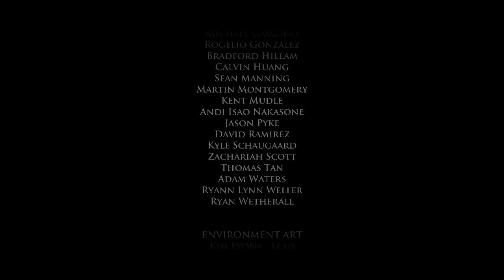Let's Play Game Of Thrones Episode 3 - The Sword In The Darkness - Part 5 (Telltale Games)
Game of Thrones Episode 3 Walkthrough
Game of Thrones Episode 3 The Sword in the Darkness

Telltales new episode of Game Of Thrones, Episode 3 - The Sword In The Darkness is finally upon us and I dive straight in balls deep and give you part 3 of this let's play.

Could there be dragons in this one? Possible... very very possible.

Thanks again for watching as always, I love you, take care and peace out!